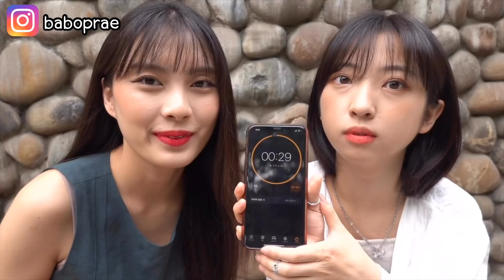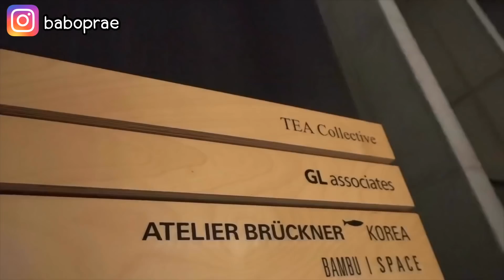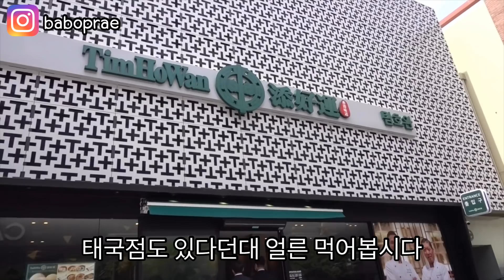พูดไทย1วัน vs พูดจีน1วัน คุยรู้เรื่อง? 태국어만 쓰기 vs 중국어만 쓰기 소통이 가능할까?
하이프래 채널은 태국에서 한국으로 유학 온 태국소녀 '프래'의 한국과 태국에 관한 이야기를 다루는 채널입니다.